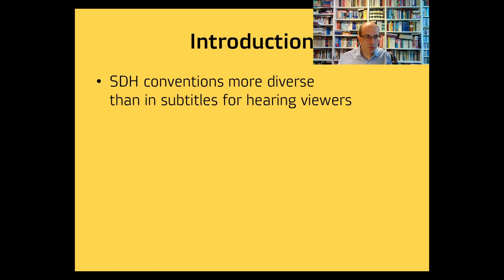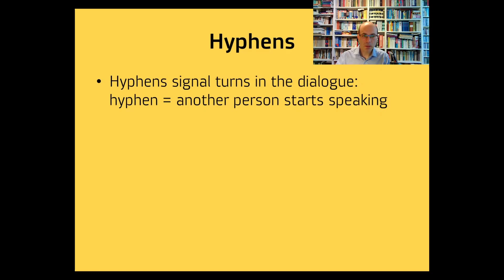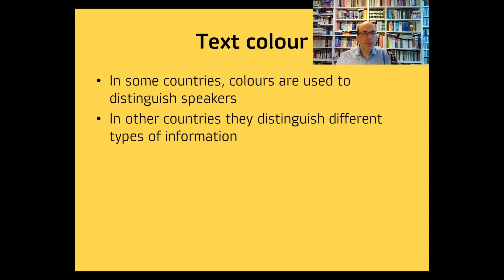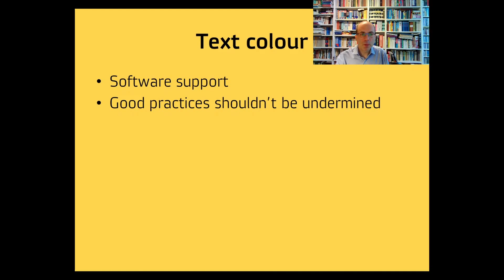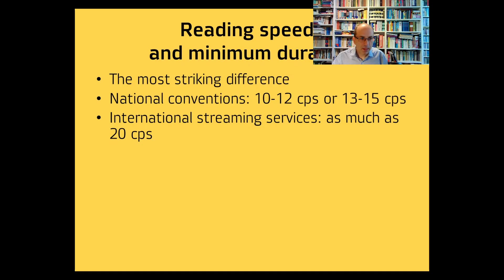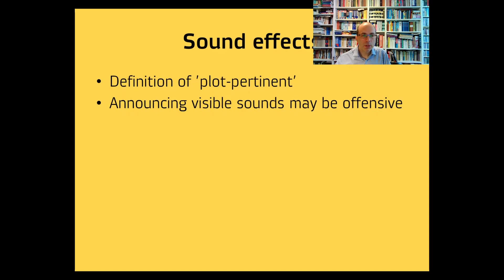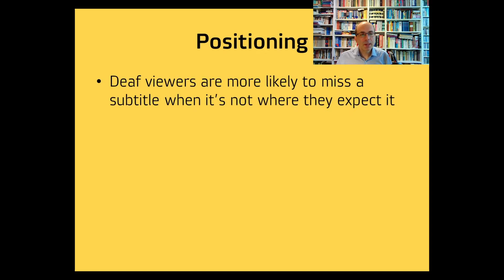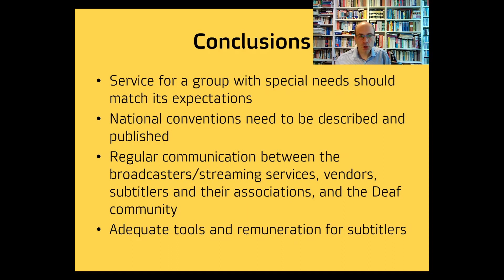SDH: International vs. National Conventions - Translating Europe Workshop Croatia 2023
Miroslav Pošta talks about international and national convention in SDH subtitling.

This talk was given at the Translating Europe Workshop in Croatia 2023.

AVTE (AudioVisual Translators Europe) is the European federation of national associations and organizations for media translators